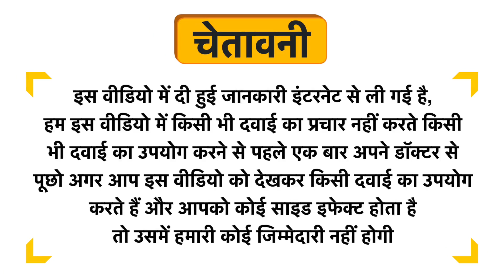Halo Nourishing Shampoo Plus Conditioner with Natural Egg Protein Uses in Hindi | Side Effects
Halo Nourishing Shampoo Plus Conditioner with Natural Egg Protein Uses in Hindi | Benefits | Side Effects | Dose